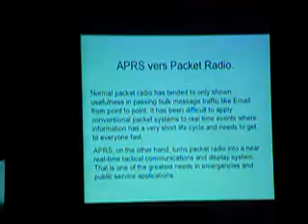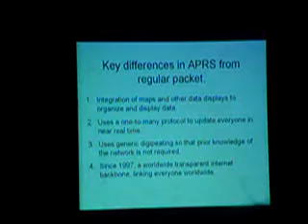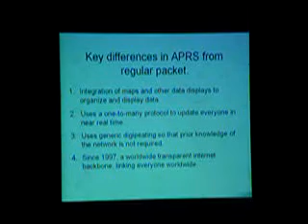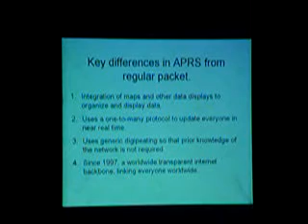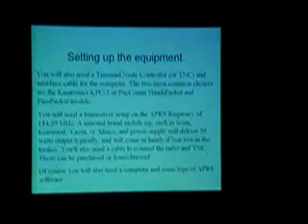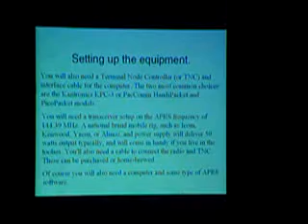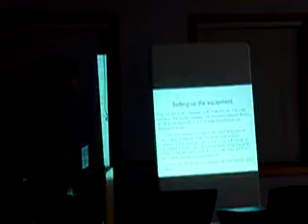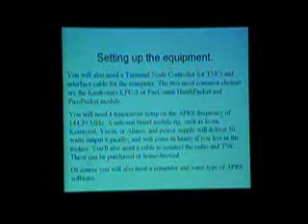10-03-03 KCØKEP Dave's Presentation On APRS Part 1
10-03-03 KCØKEP Dave's Presentation On APRS at the Anoka County Radio Club Part 1.